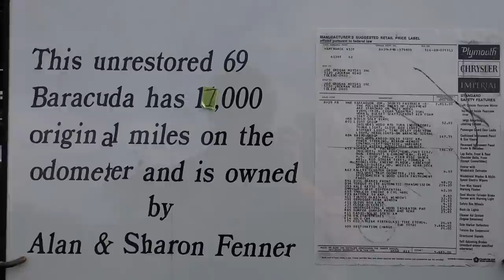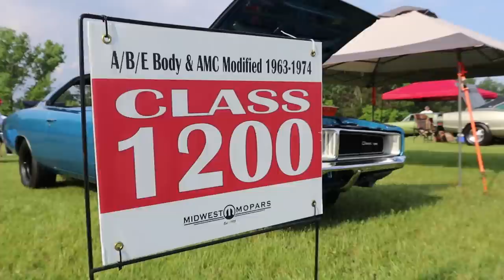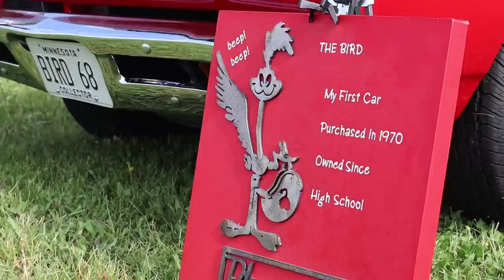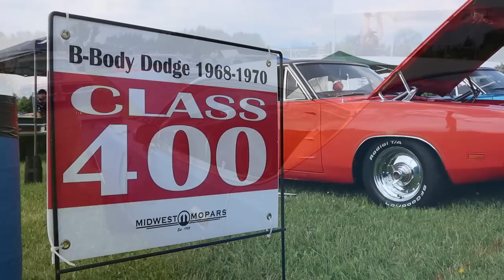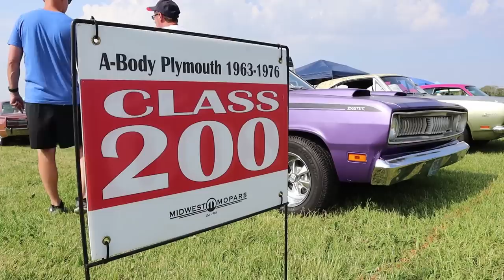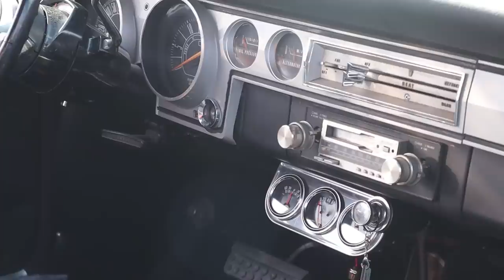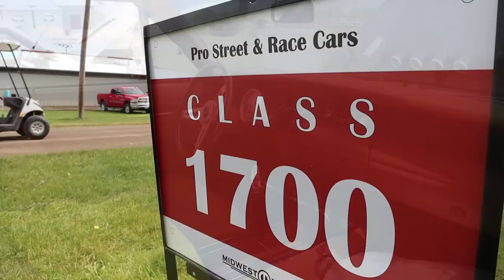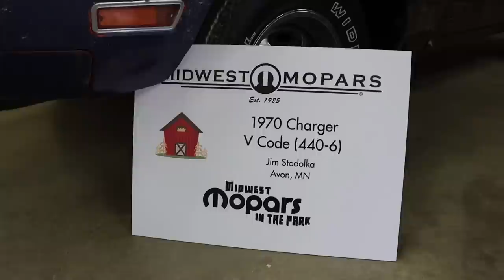HUGE MOPAR MUSCLE CAR SHOW! Classic Mopars!! Midwest Mopars in the Park Classic Muscle Car Show 2023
Welcome to Midwest Mopars in the Park 2023. One of the largest gatherings of Mopar Muscle Cars! It's a full weekend of Chrysler, Dodge, Plymouth, AMC, Jeep and more. They have like 33 different classes of Mopar. I'll walk through the entire show and try and show you as much as I can. This is a huge Muscle Car Show. Love coming here. Hope you enjoy Mopas!

Mopars In The Park Classic Car Show.
Mopar Muscle Cars. Hot Rods, Muscle Cars, Street Machines, Street Rods.
Classic Mopar, Custom Mopar, Original Mopar Muscle Cars.

Chrysler Muscle Cars,
Plymouth Muscle Cars,
Dodge Muscle Cars,
AMC, Classic Car Show, Classic Muscle Cars.
Dodge Chargers, Plymouth Dusters, SuperBee, Roadrunner Muscle Cars,

Here's a list of some of the cars you will see in this episode.
Chrysler Imperial. Classic Plymouth Wagon.
1971 Dodge Polara.
1970s Plymouth Fury Wagon.
1966 Chrysler 300.
1965 Dodge Monaco.
1964 Dodge Power Wagon.
1972 Plymouth Fury.
1969 Plymouth Barracuda.
1960s Dodge COE Van. Pickup. Truck. A-100 series.
1955 Windsor Deluxe.
1955 Plymouth Belvedere.
Unrestored Original Mopar Muscle Cars.
1970 Plymouth Superbirds.
1974 Plymouth Roadrunner.
1967 Plymouth Barracuda. 440 6 Barrel. Custom.
Custom Dodge, Custom Plymouth, Custom Chryslers. Classic Chryslers.
Classic dodge Pick Up.
1972 Dodge Demon.
Mopar Performance.
1973 Dodge Dart Swinger. 360 Automatic.
1972 Dodge Charger. Green. Lots of Green. Love it.
HEMI Mopars. Classic Mopars with Hemi.
1970 Dodge Charger R/T with a 426 Hemi.
1971 Plymouth Cuda.
1965 Plymouth Belvedere.
A/B/E Body . A Body Mopars. B Body. E Body.
1969 Dodge Charger.
1969 Plymouth Superbee.
1968 Plymouth Roadrunner. Coyote Duster.
E-Body Plymouth Barracuda.
1970 Plymouth Cuda. 383
1974 Plymouth Cuda.
1970 Plymouth Cuda.
1973 Dodge Challenger.
1974 Plymouth Satellite.  340. Sebring Plus.
Plymouth Roadrunner. GTX 440.
1971 Plymouth GTX.
1971 Plymouth Roadrunner 383. Air Grabber.
B-Body Plymouth.
1968 Roadrunner.
1969 Plymouth GTX.
1968 Plymouth Roadrunner. One Owner Car.
1970 Roadrunner. 440.
1969 Plymouth Roadrunner. 383.
1967 Plymouth Belvedere GTX.
1967 Plymouth belvedere Satellite.
1976 Charger Daytona.
1971 Dodge Charger.
1971 Dodge Super Bee.
1971 Dodge Charger. R/T.
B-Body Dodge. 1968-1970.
B-Body Dodge Chargers.
1968 Dodge Charger.
1969 Dodge Charger.
1970 Dodge Charger.
Charger R/T 440.
1969 Dodge Coronet 527 Hemi.
1964 Dodge Polara.
1966 Dodge Coronet.
1966 Dodge Charger.
1964 Plymouth Savoy.
1969 Plymouth Barracuda.
1970 Plymouth Duster.
Plymouth Barracuda Convertible.
A-Body Plymouth.
1966 Plymouth Barracuda.
1968 Plymouth Barracuda.
1965 Plymouth Barracuda.
Plymouth barracuda. Slant 6.
1968 Plymouth Valiant.
1966 Dodge Dart Convertible. Slant 6.
1968 Dodge Dart.
1970 Dodge Dart Swinger. 440
Dodge Demon.
A-Body Dodge. Muscle Cars.
1962 Dodge Lancer.
Dodge GTS.
Mopar Race Cars.
Mopar Racing.
Plymouth Fury.
1967 Coronet R/T Race Car.
1969 Dodge Charger 1,000 HP.  Wheelie Bars.
Pro Street - Race Cars.
1969 Plymouth barracuda Drag Car.
1970 Plymouth Duster Drag Race Car.
1962 Dodge Dart Racer.
Mopar to the Max.
1964 Dodge Polara Convertible.
1976 Plymouth Roadrunner.
Unique Dodge Viper Hot Rod Build.
Custom Hot Rod Race Car. Dodge Viper Motor.
1955 Dodge Sierra Wagon.
1966 Coronet 426 Wedge.
AMX Javelin.
AMC AMX
Chrysler Lebaron.
1963 Plymouth Belvedere Wagon.
1973 AMC Matador.
AMC Gremlin Drag Car Trouble Maker. American Motors.